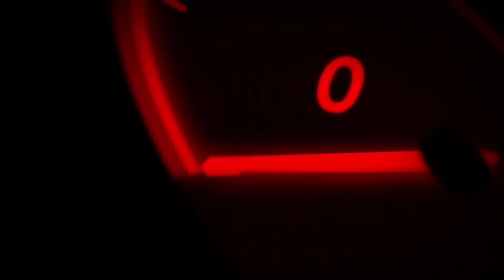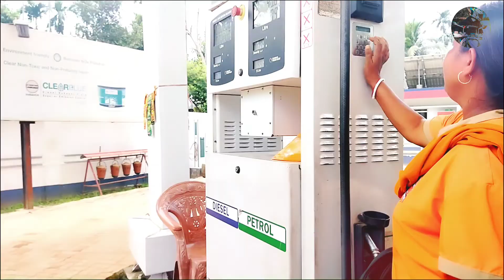MY KTM DUKE NEW TAIL TIDY MODIFIED 😁😁/DUKE 125 /DUKE 200 /DUKE 250 /DUKE 390/THE TR01AQ RIDER/HINDI